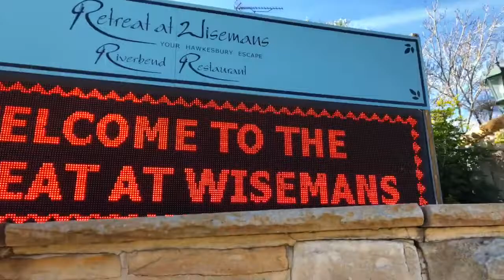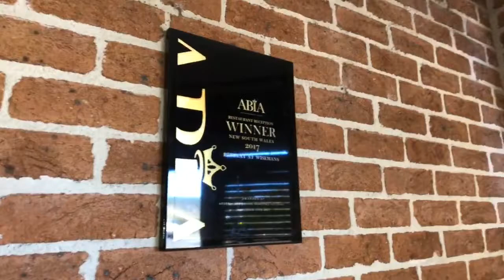The SAVVY Walk-Through - The Retreat at Wisemans Ferry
The Venue: The Retreat at Wisemans Ferry
This was an exciting wedding at the Taronga Zoo Reception in Sydney.

Project Scope:
We worked closely with the bride and groom over 12 months to understand their vision for their special day. We then collaborated with our most trusted vendors in the industry to bring their dream wedding to life!

A Little About Us:
Organising our own wedding gave me a powerful hands-on insight into all the problems and pain points involved. Being in the industry for over 13 years I developed a strong network of vendors in the wedding industry.

Collaborating with all of them made the organisation of our wedding smooth and stress-free. That’s when I truly realised my passion and decided that I want to help run amazing events all around Australia.

That was the inception of the SAVVY Vision!

We like to call it…

"The SAVVY Experience"